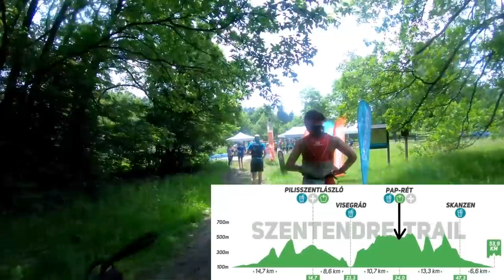UTH Szentendre trail (54 km + 1640 m) 2019', terepfutóverseny a Visegrádi-hegységben, GoPro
Magyarország legnépszerűbb terepfutóversenye, az Ultra Trail Hungary, amely neve alatt 5 versenyt rendeznek (leghosszabb: 112 km + 4200 m). Ezek egyike a Szentendre trail. Útvonala: Szentendre - Kő-hegy - Lajosforrás - Pilisszentlászló - Apátkúti-völgy - Visegrád - Nagy Villám - Borjúfő - Pap-rét - Hétvályús forrás - Vörös-kő - Nyerges-hegy - Skanzen - Szentendre